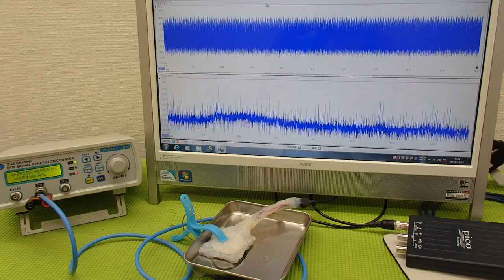音と超音波の組み合わせを利用した超音波制御技術 ultrasonic-labo